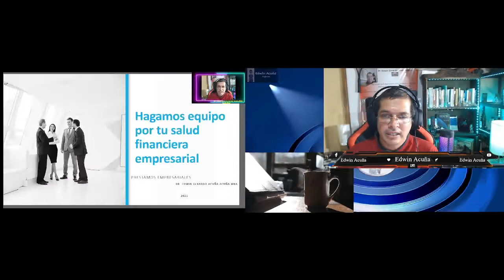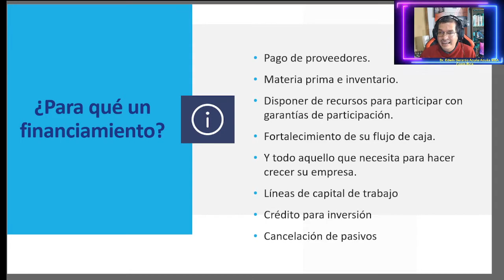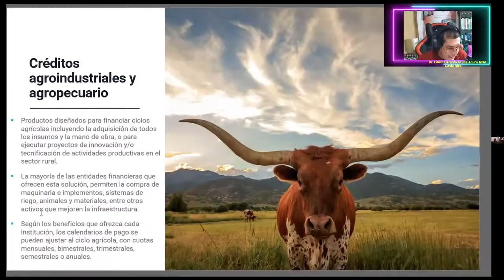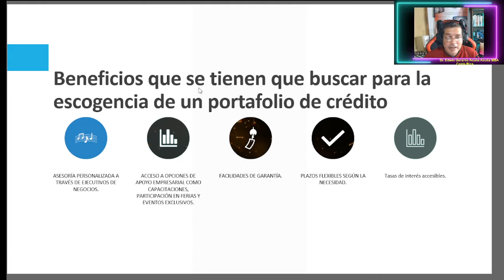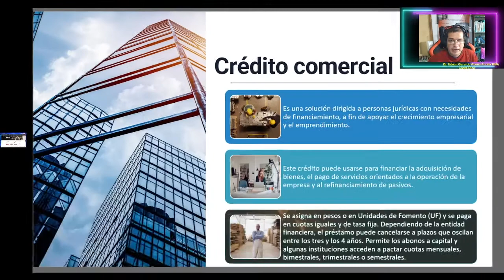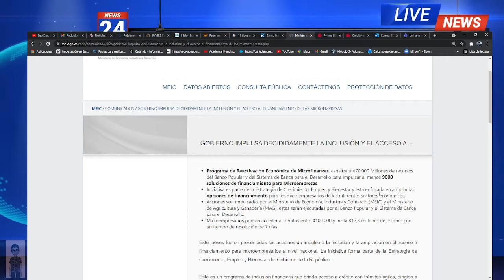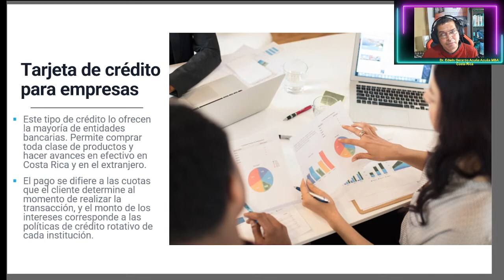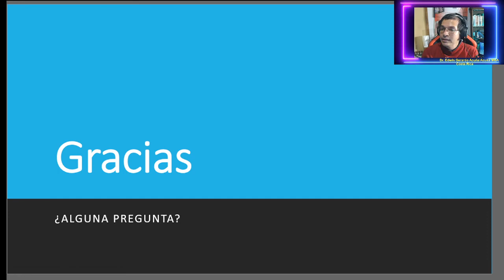INTELIGENCIA Financiera -💯 💢 ♨️ Tips Para Ser Más Inteligente Financieramente PARA TU EMPRENDURISMO